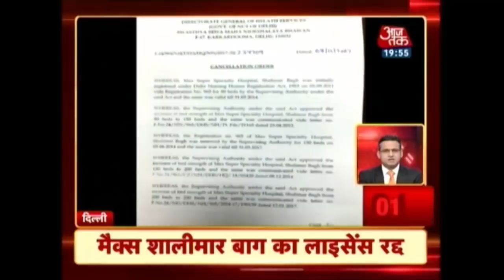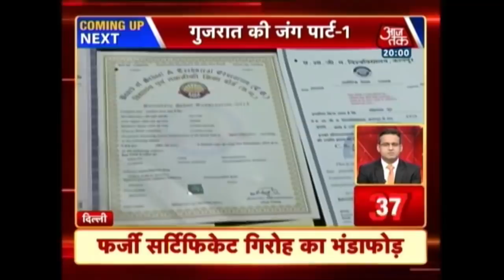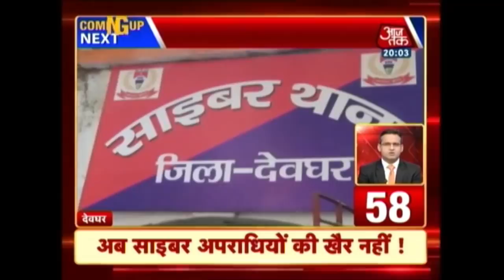100 Shehar 100 Khabar | Big Shock For Hardik Patel As Close Aide Dinesh Bamaniya Leaves Alliance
BJP 'Forgets' Gujarat Election Manifesto; Rahul Gandhi And Hardik Patel Take Jibes At BJP

Max Hospital's Licence Cancelled For Declaring Newborn Baby 'Dead'

Mani Shankar Aiyar Travelled To Pakistan To Give 'Supari' On Me, Says Modi

Virat Kohli And Anushka Sharma Fly Abroad Amidst Wedding Rumours